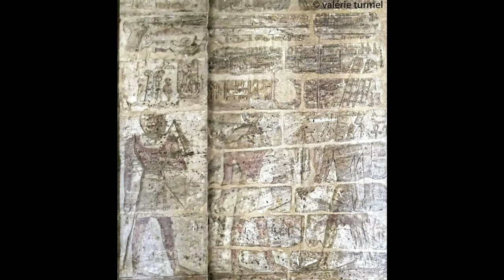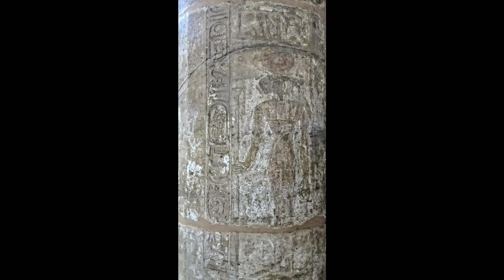معابد النوبة _ معبد عمدا _ د. خالد غريب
على بعد مجموعة من الكيلومترات وبالتحديد في منطقة النوبة، يقع معبد «عمدا» الذي يعد أقدم المعابد على بحيرة ناصر، بدأ بناءه الملك تحتمس الثالث ، وأكمله ابنه أمنحوتب الثاني ثم حفيده تحتمس الرابع وقام رمسيس الثاني بوضع خرطوشة على المدخل.

                                                                                              خالد غريب
                                                                                            على الانستجرام